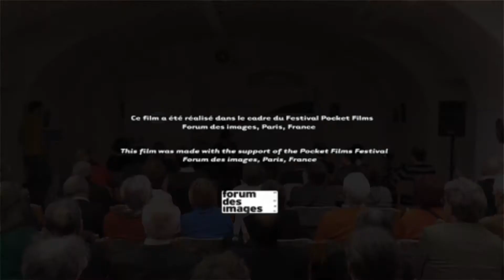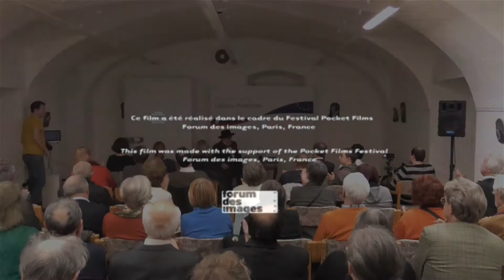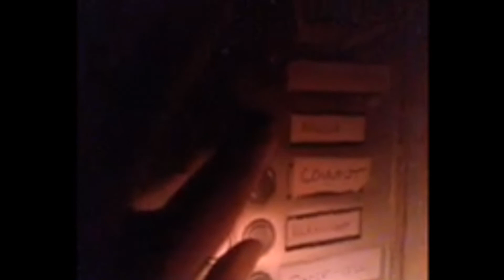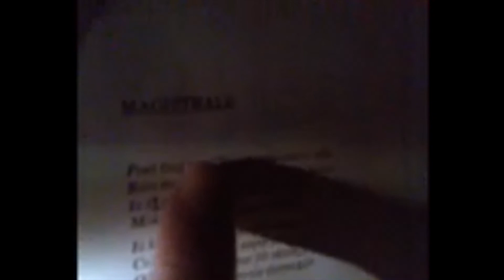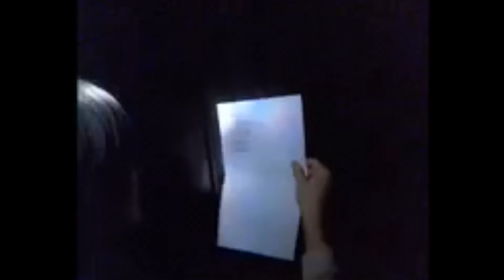Evropski večer z dr. Evgenom Bavčarjem